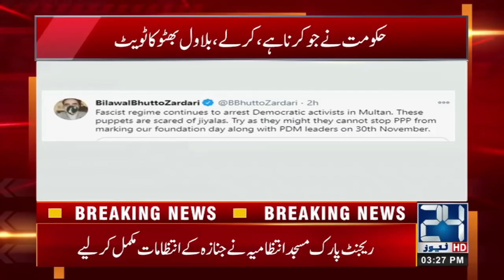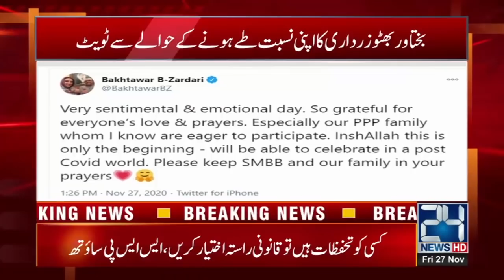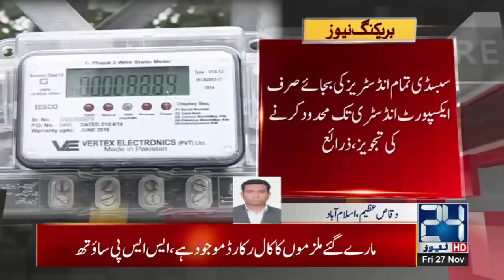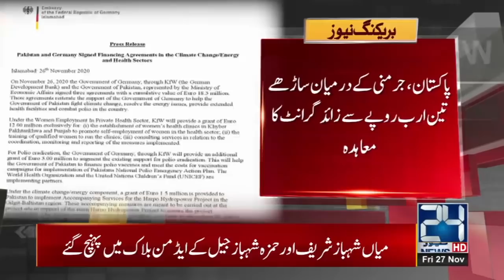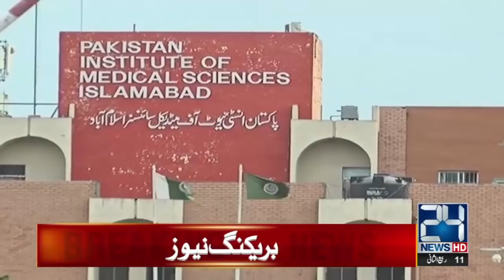3pm News Bulletin | 27 Nov 2020 | 24 News HD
3pm News Bulletin | 27 Nov 2020 | 24 News HD

24 News HD is one of the leading news channels of Pakistan bringing you the latest current affairs from Pakistan and around the world.  Live National Assembly and Senate Session.